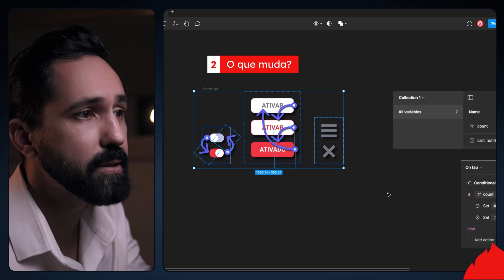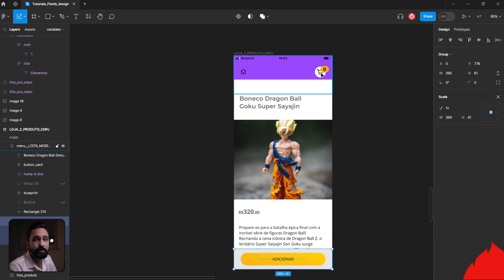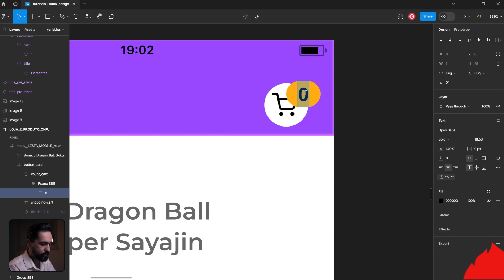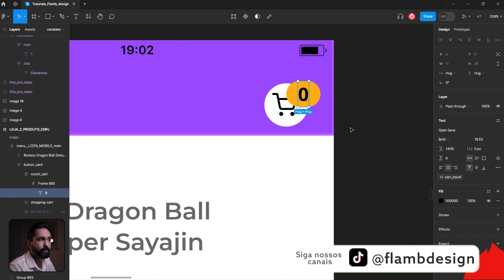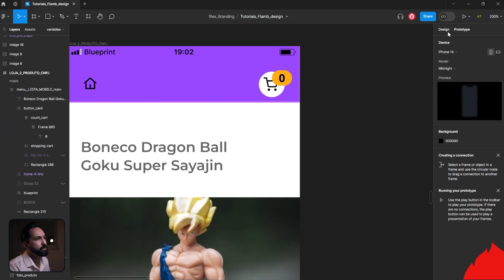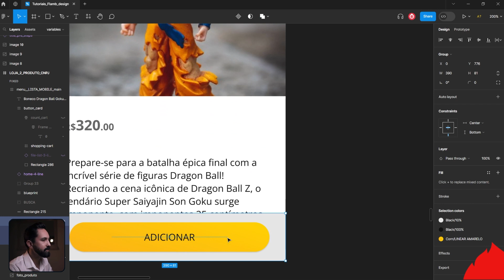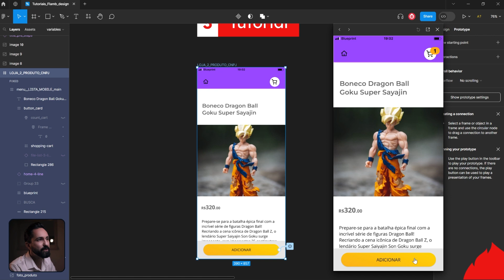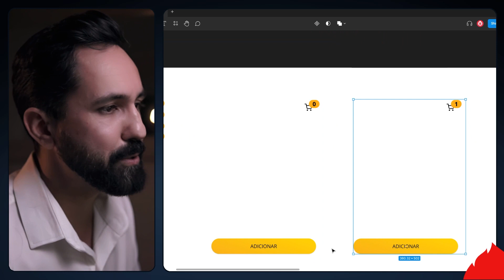O futuro do design com [Variables] no Figma: O que você precisa saber! Parte 1 (protótipos)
Desvendando as Variables no Figma: Como elas revolucionam seus protótipos

00:00 O que são Variables? Design token
00:28 O que muda pra mim
01:11 Variables na prática. Tutorial
03:09 Adicionado Variables no botão
04:20 Adicionando um Bolean Variable
07:38 Comparativo

No vídeo, apresento uma nova funcionalidade do Figma chamada "Design Token" ou "Variáveis/variables", que permite fazer microdecisões e alterações em elementos ou componentes de forma mais simples e organizada. Essas variáveis substituem as antigas variantes, tornando o processo de prototipagem mais eficiente.

Explico que as variáveis são informações específicas, como contornos e cores, que podem ser atribuídas aos elementos. Por exemplo, ao passar o mouse sobre um elemento, ele recebe um contorno azul, que é uma microdecisão e é representada por uma variável. Essa abordagem traz a lógica de programação para a criação de protótipos, permitindo que designers e desenvolvedores se comuniquem de maneira mais eficiente.

Mostro um exemplo prático em que antes era necessário criar várias variantes e fazer gambiarras para obter o resultado desejado. Agora, com as variáveis/variables, demonstro como é mais simples e fácil alcançar o mesmo resultado. Crio uma interação em que, ao clicar em um botão de adicionar ao carrinho, a contagem no carrinho é atualizada automaticamente. Também adiciono uma notificação que mostra o número de itens no carrinho.

Ressalto que as variáveis/ variables não apenas facilitam a prototipagem de interfaces, mas também tornam o processo mais profissional e próximo da realidade. Anteriormente, seria necessário criar várias variantes e duplicar componentes, tornando o processo mais complexo e propenso a erros. Agora, com as variáveis, é possível criar protótipos mais profissionais e precisos de seus aplicativos, lading pages e sites.

Encorajo os espectadores a experimentarem as variáveis no Figma e compartilharem suas experiências nos comentários. Também sugiro que deixem sugestões de quais tipos de protótipos ou exemplos desejam ver no futuro, para que eu possa continuar explorando esse recurso nas próximas edições